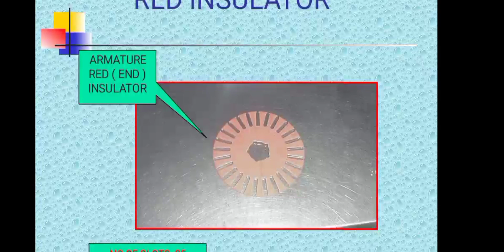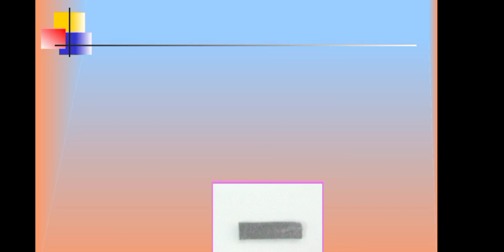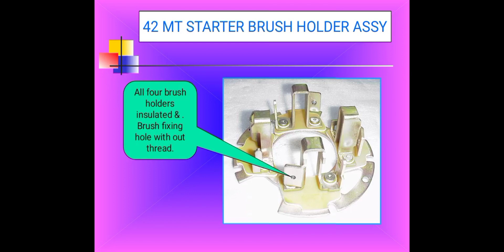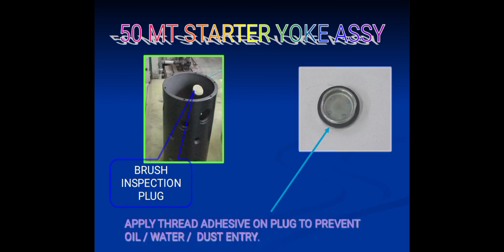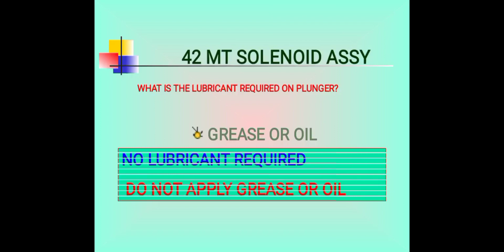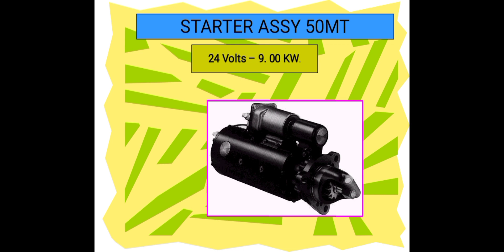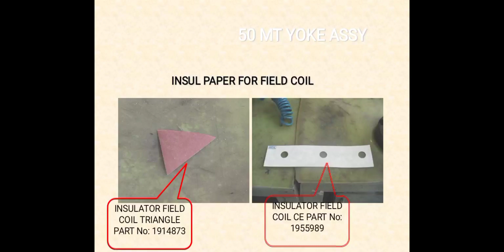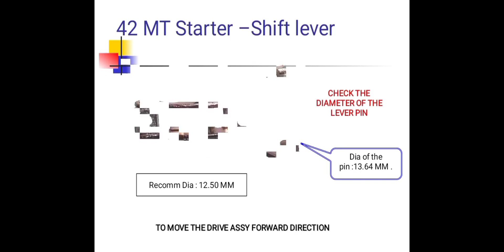Automobile vehicles starter repair maintenance service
Starting moter service details repair maintenance check